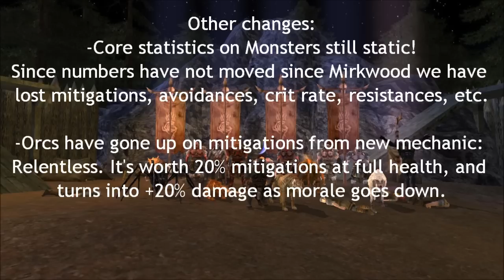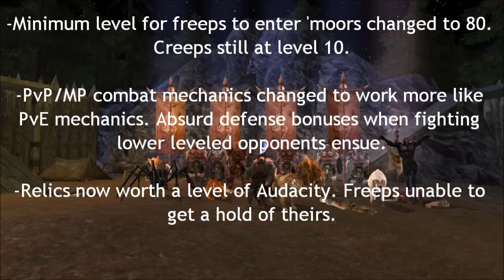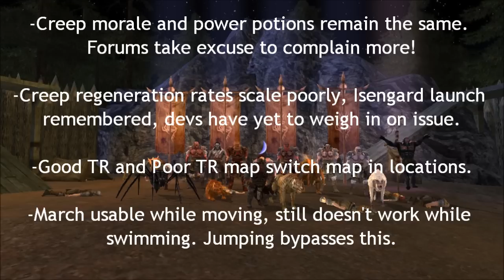Welcome to Rohan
Once again I have come to talk shop and show more 1v1s. It is also time to enter a new expansion (again) so I spend A LOT of time talking about some of the changes that have come with Rohan. Sorry about the video length but I hope you enjoy it.